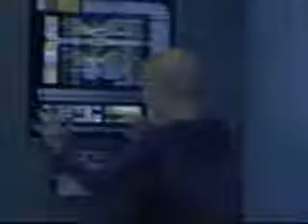Course Oblivion Overcome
A star Trek Voyager music video with the song "Overcome" By Within Temptation. It is a tribute to one of the Best Star Trek Episodes out there, Course Oblivion.